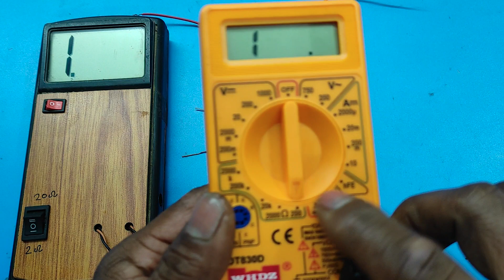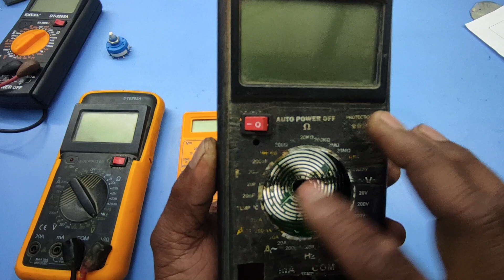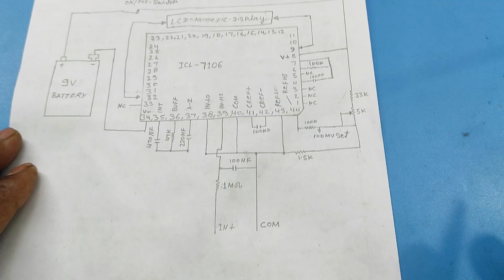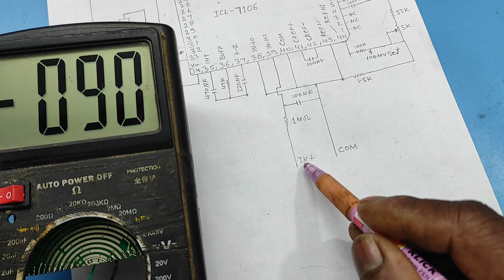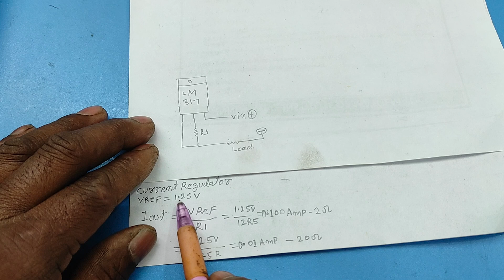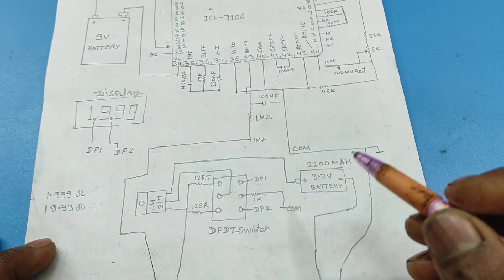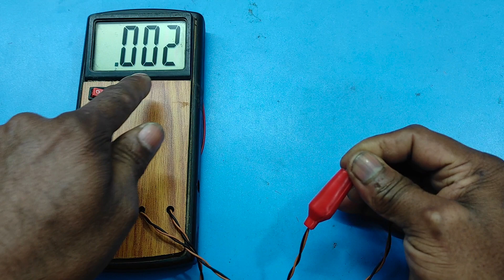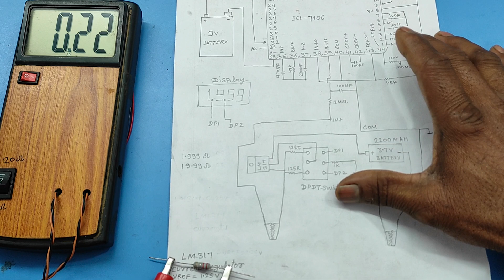Resistance Meter || Mili Ohm Meter || How To Make Resistance Meter With Multimeter?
How To Repair Laptop Charger || Laptop Charger No Output || Charger को STR लगाकर कैसे ठीक करे
DIY Multimeter Se Resistance Meter Kaise Banaye | Step-by-Step Guide"
In this video, we'll walk through the process of turning your regular multimeter into a handy resistance meter. Follow our step-by-step guide for clear instructions at each stage. This project not only enhances your multimeter's capabilities but also helps you develop a new skill in basic electronics. 🛠🔧

Multimeter se resistance meter kaise banaen how to use
Digital multimeter se resistance meter kaise banaen
डिजिटल मल्टीमीटर क्या है
Multimeter
Resistance ki value kaise nikale
Multimeter use in Hindi pdf
मल्टीमीटर प्रतिरोध को कैसे मापता है?
रेजिस्टेंस को कैसे चेक करें?
मल्टीमीटर से हम क्या क्या चेक कर सकते हैं?
मल्टीमीटर की रेजिस्टेंस रेंज कितनी होती है?
What is the use of resistance meter?
What is electrical resistance meter?
What is resistance measured by?
विद्युत प्रतिरोध मीटर क्या है?
What is a milliohm meter?
Can you measure milliohms with a multimeter?
How do you calibrate a milliohm meter?
मिलिओम मीटर क्या होता है?
Dt9205a digital multimeter repair manual pdf free
Dt9205a digital multimeter repair manual pdf
Dt9205a digital multimeter repair manual manual pdf
Dt9205a digital multimeter repair manual download